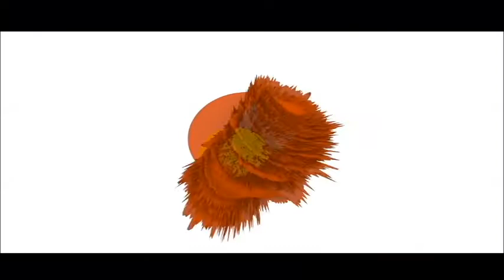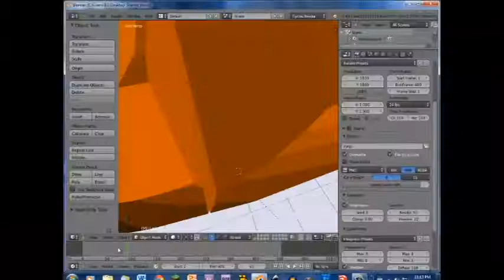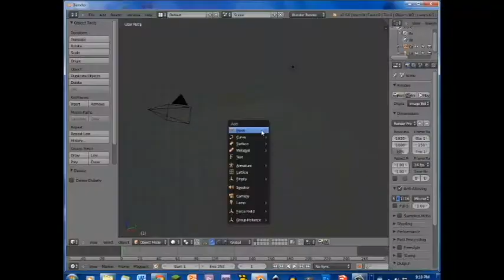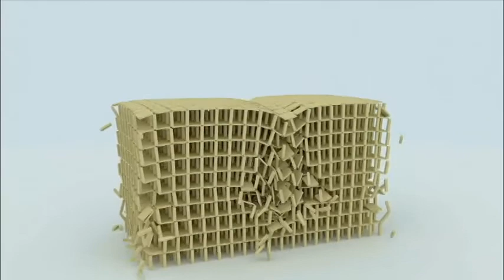Graphics Compilation Christmas 2013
Graphics compilation by the Nerds and Graphics (NG) Club.  "The Veldt" music extract by Deadmau5.